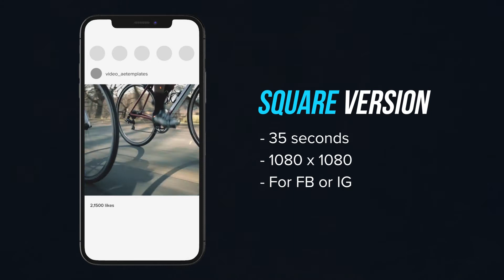Stylish Action Sports - After Effects Video Template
Main features:

- 3 versions (Horizontal, Vertical, Square)
- 1920×1080, 1080×1080, 1080×1920, @25 fps
- Video Tutorial (with voice)
- Font used in preview: Bebas Neue
- No Plugins
- Universal Expressions
- Works only with Stylish Action Sport Rock music track